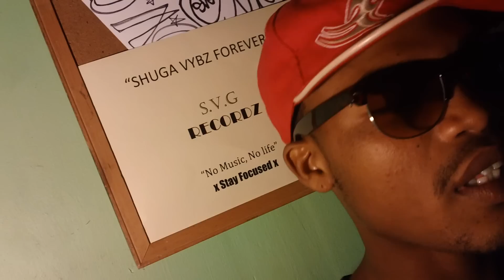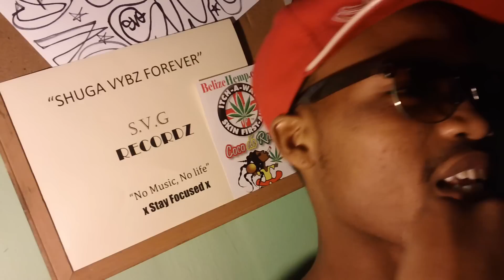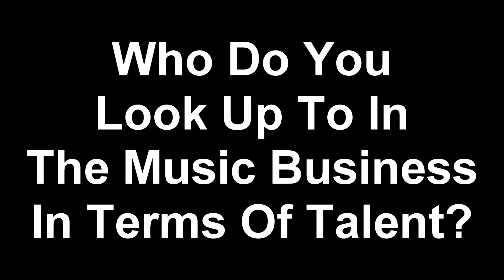S V G RECORDS interviews C BIRD